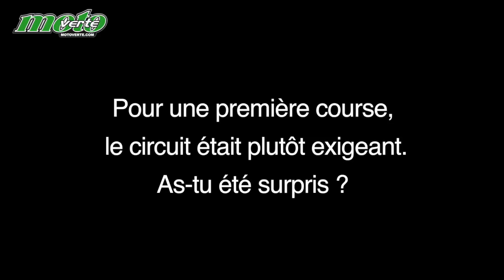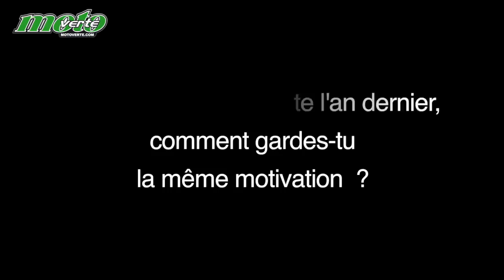Osborne vainqueur à Arlington